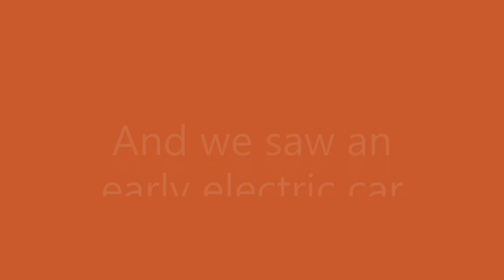Carol Lisa Marty 2009 06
Memories of a dinner at a restaurant up the river. Celebrating Carol's birthday.